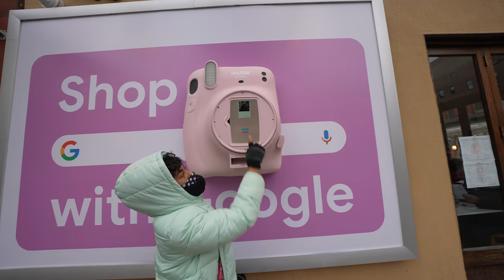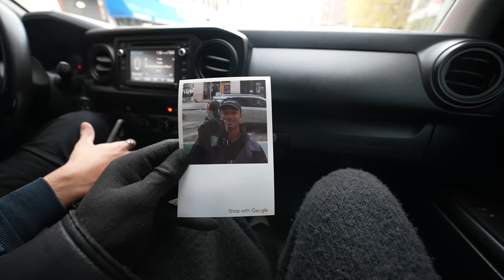What Are People Wearing in New York City? SoHo, Chelsea PART 2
What Are People Wearing in New York City? SoHo, Chelsea